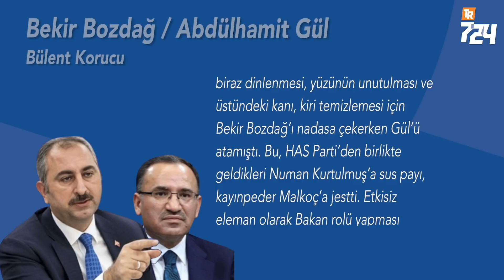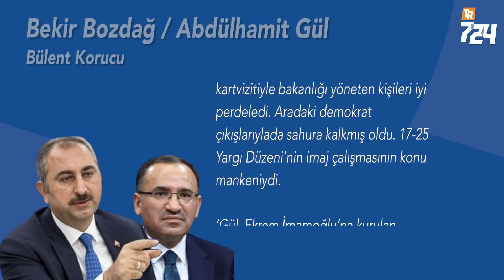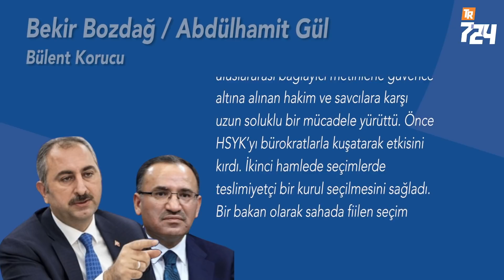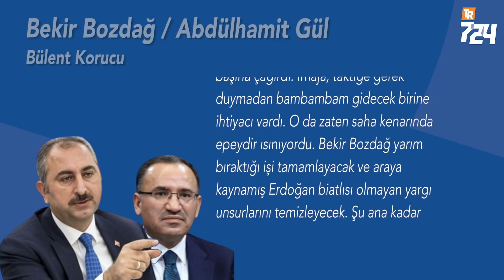17-25 yargı düzeninin kurucusu Bekir Bozdağ, yarım bıraktığı işi tamamlayacak [Bülent Korucu]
Bugünkü Adliyeyi en iyi tanımlayan ifade 17-25 Yargı Düzeni. Bir daha suçüstü yakalanmamak adına polis teşkilatı ve yargı mekanizması yıkılıp yeniden inşa edildi. Buna rağmen Erdoğan hâlâ rahat olamıyor. Zira ilk inşa sürecinde ortak hareket ettikleri ulusalcı-solcu cenaha arkasını dönemiyor. CHP Lideri Kemal Kılıçdaroğlu’nun açıkladığı belgelere ve ‘namuslu devlet kadroları bize bilgi yağdırıyor’ meydan okuması paniğe yol açmış görünüyor. O da buna karşı 17-25 yargı düzeninin kurucu müteahhite Bozdağ’a sefer görev emriyle silah başına çağırdı. İmaja, taktiğe gerek duymadan bambambam gidecek birine ihtiyacı vardı. O da zaten saha kenarında epeydir ısınıyordu. Bekir Bozdağ yarım bıraktığı işi tamamlayacak ve araya kaynamış Erdoğan biatlısı olmayan yargı unsurlarını temizleyecek. Şu ana kadar sorun çıkarmamış olmaları çıkarmayacakları anlamına gelmiyor.